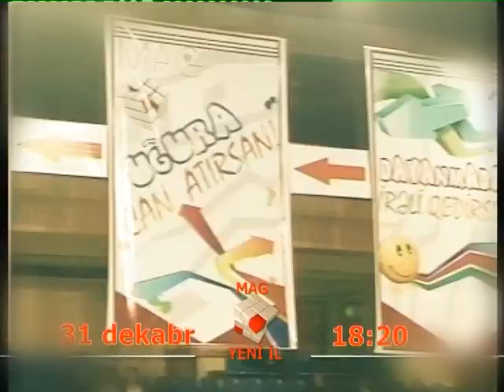MAG-108 YENİ İL ANONS 31.12.12